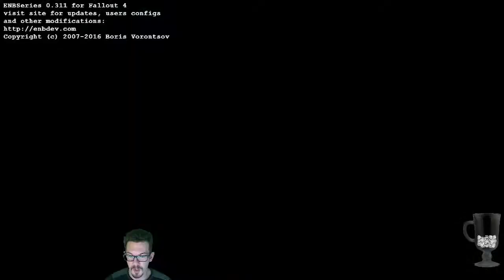Modded Fallout 4: Beast Master Commando Adventures - Episode 29 (Hiatus Finale)